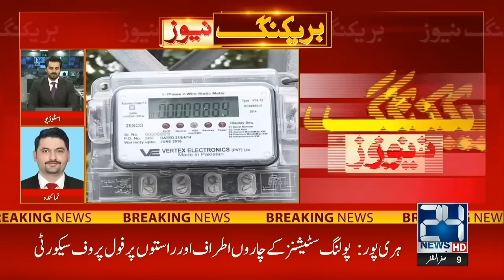Breaking News !! Big Relief For Electricity Consumers - Pm Anwar Ul Haq Big Decision - 24 News HD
24 News HD Is One Of The Leading News Channels Of Pakistan Bringing You The Latest Current Affairs From Pakistan And Around The World.  Live National Assembly ,Senate Session And Current Affairs